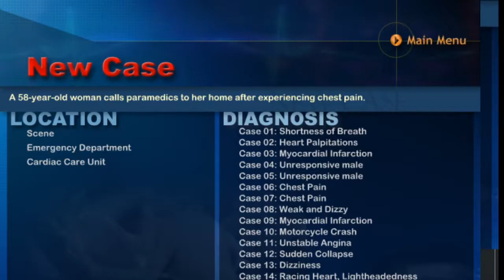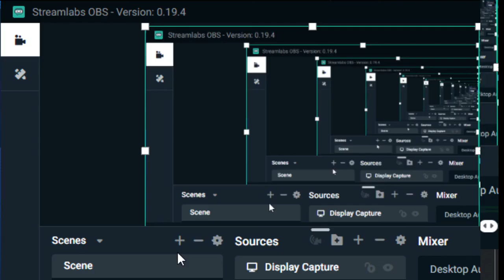Case Study - 44 year old female, Narrow QRT Tachycardia, fast heartrate/tachycardia.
A 44 year old female, Narrow QRT Tachycardia, fast heartrate/tachycardia comes into the ER.